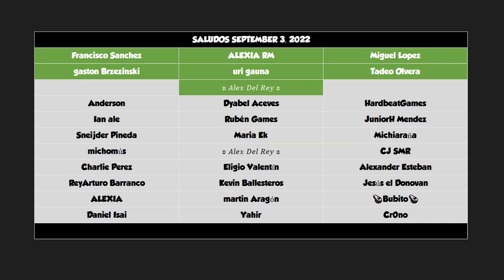Dragón de Shuten-Doji ¿Cuantas Joyas de Ame me gasté 🤔? ⭐Dragon Mania Legends 788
Video de Dragon Mania Legends con:

Festival de Divinidad - Despedida
-Dragón de Shuten-Doji
-Dragón de Anubis

Mazmorra Eterna
-Dragón de Cuerno Celeste
-Dragón de Académico
Aumentador de límite de hábitats

Colección Fiel
-Dragón de Leal
-Dragón de Académico
-Dragón de Autobús
-Dragón de Bosque

Alzamiento de Crono Isis
-Dragón de Horus
-Dragón de Ame-No-Uzume
-Dragón de Emisario Ancestral
-Dragón de Shuten-Doji

Altar de Divinidad
-Dragón de Hipnos
-Dragón de Horus
-Dragón de Chang'e
-Dragón de Ame-No-Uzume
-Dragón de Freyr

Cofre de Divinidad
-Dragón de Sombra Salvaje
-Dragón de Hipopótamo
-Dragón de Transformación

-Dragón de Estudiante

-Dragón de Babosa de Mar

-Dragón de Vuelta al cole